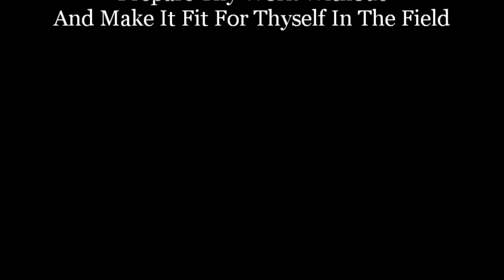Mr Tibbzz Speaks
Welcome To The Avenue, You Have Entered The Cool Zone. Where The Common Denominator Of Bass Is Cool; And The Common Denominator Of Funk, Is Bass.

Purchase the UNDAUNTED, RIDE and COOL 1NE Cd's online at AMAZON, I-TUNES and CD Baby and other online music vendors.

Prepare Thy Work Without; And Make It Fit For Thyself In The Field. And whatsoever Thy hands Findeth To Do; Do It With All Of Thy Might!!!

Branch Dean, CEO Avenue Cool Music